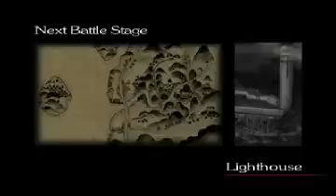Bushido Blade 2 PS1 (Story Mode) Tony Umeda Part 1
Bushido Blade 2  is a fighting game Released for the Playstation 1
Most of the playable characters from the first game have returned,
The fights in Bushido Blade 2 mark the progress of the chosen
Character who—depending on the character—either fights to
regain a legendary sword, or to destroy the opposing school.

Story (ブシドーブレード弐)
In the 13th century, on the island of Konoshima there existed
two feudal clans, the Kagami and the Sue, both aligned to the
Same Daimyo. They lived in peace until war on mainland Japan
crushed the Daimyo. The Kagami swore fealty to the new
Daimyo while the Sue were loyal to their master until the end.
The conflict between the two began with the Kagami drawing
the Sue off of the island and into battle.

Playable Characters in Bushido Blade 2
Kannuki Mikado Tatsumi Utsusemi  Hotarubi
Matsumushi Suminagashi Nightstalker
Sazanka  Hokkyuko Gengoro Kaun  Jo Kotomura
Chihiro Isohachi  Utamaru Hongo Tony Umeda
Highwayman Kabuki 1 Kabuki 2 Tsubame Katze